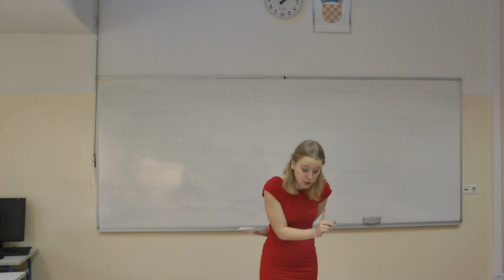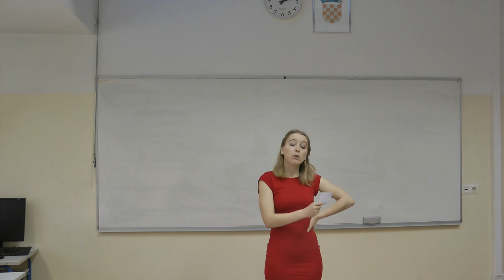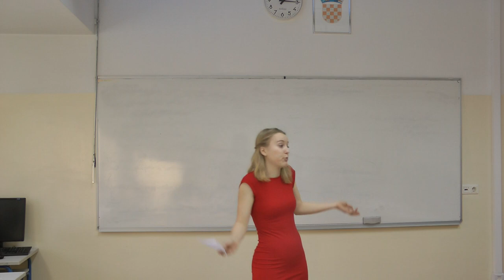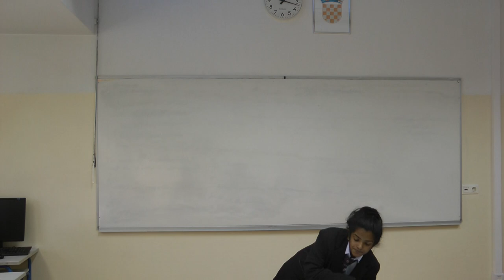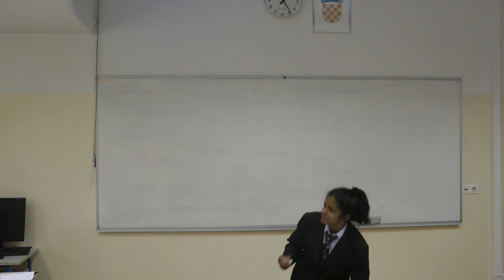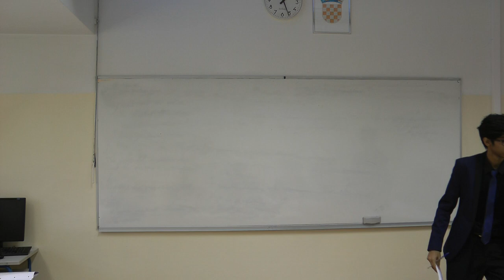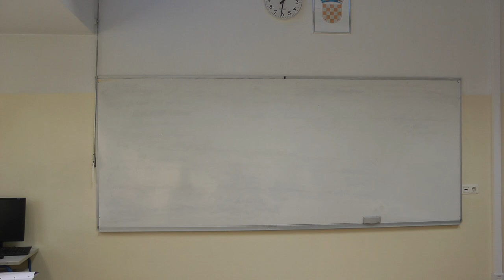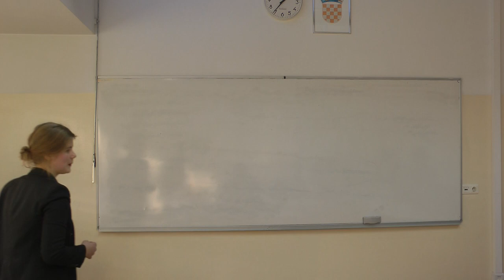WHO 2017 QF Denmark vs DPS1 (Qatar) Part 1/1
Winter Holidays Open 2017quarterfinals debate between team Denmark (Prop) and team DPS1 -Qatar (Opp)

Motion is "This house supports socialism".